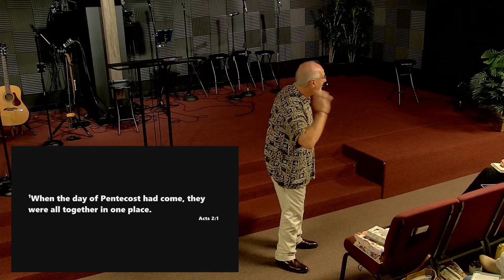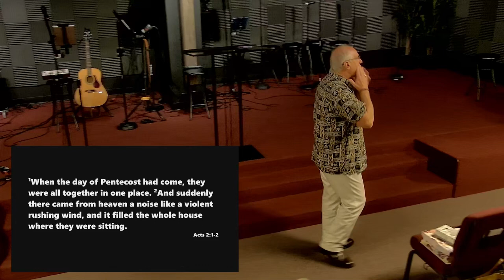Pastor Marty Duncan - Reflections - Keep Moving Ahead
Blairsville, GA